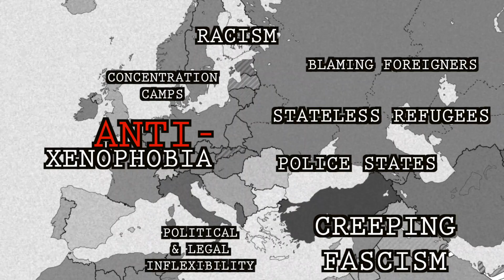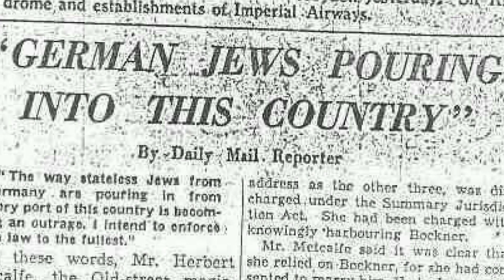Refugees & Human Rights Part 1: Crisis & War | Philosophy Tube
This 2-part series looks at what human rights can do for refugees and migrants. In this Part 1, hear the story about the refugee crisis that followed WWI, and what happened to Europe when racism and greed combined…

O’Neill, Global Justice: Whose Obligations
Arendt, The Origins of Totalitarianism
Harsha Walia, Undoing Border Imperialism
Chris Woods, Alice K Ross, Oliver Wright “British terror suspects quietly stripped of citizenship… then killed by drones,”
Henry Shue, Basic Rights